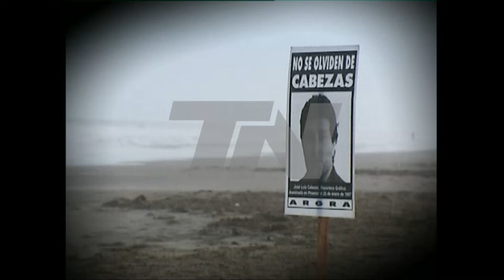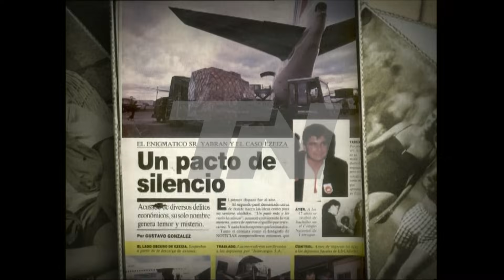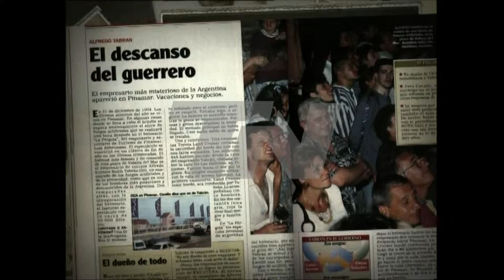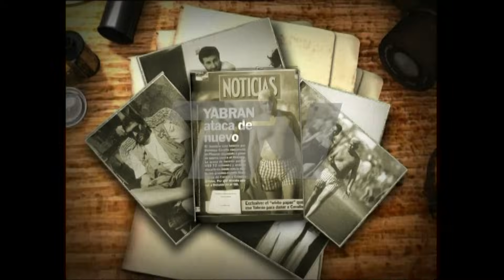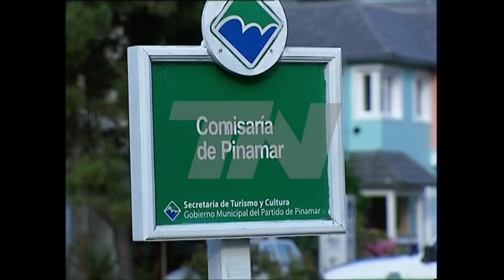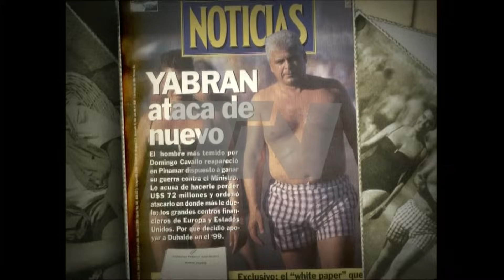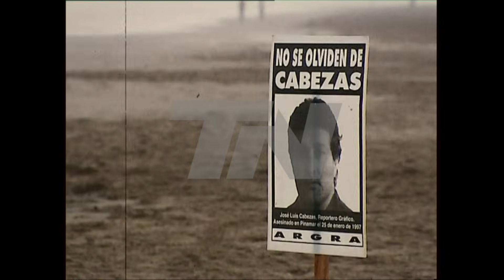ASI MATARON A JOSE LUIS CABEZAS: PRIMERA PARTE DE UN DOCUMENTAL REVELADOR.